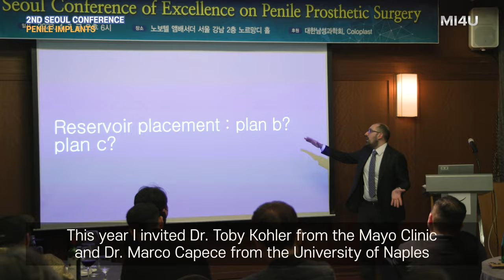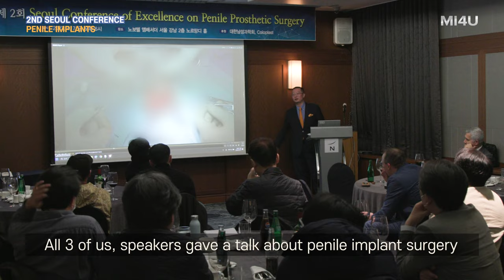[2023 Seoul Conference on Penile Implants] Dr. Park Lectures at the 2nd Meeting for Penile Implants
[2nd Seoul Conference of Excellence on Penile Prosthetic Surgery]

The Seoul Conference on Penile Implants held its 2nd conference, and this time, Dr. Park, Dr. Tobias Kohler from the Mayo Clinic, and Dr. Marco Capece from the University of Naples were invited as a faculty

In this video, Dr. Park talks about how this year's conference was conducted in order to further diversify the field of prosthetic urology in South Korea